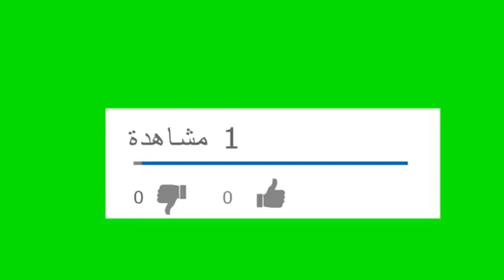لا تنسون اللايك واتمنالكم مشاهدة طيبة ومعة السلامة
SHORTS